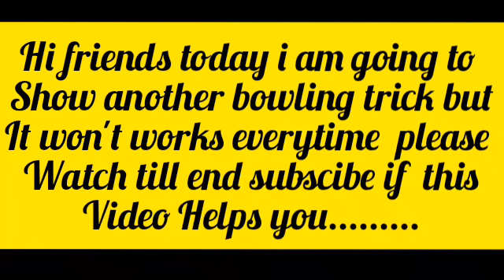How to take wickets in real cricket 20 ||best bowling tricks in rc 20 multiplayer matches hero& lgnd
𝑹𝒄20𝒎𝒖𝒍𝒕𝒊𝒑𝒍𝒂𝒚𝒆𝒓𝒈𝒂𝒎𝒆𝒑𝒍𝒂𝒚

𝒓𝒄20𝒃𝒆𝒔𝒕𝒃𝒐𝒘𝒍𝒊𝒏𝒈𝒂𝒏𝒅𝒃𝒂𝒕𝒕𝒊𝒏𝒈 𝒕𝒓𝒊𝒄𝒌𝒔

𝑯𝒐𝒘 𝒕𝒐 𝒑𝒍𝒂𝒚 𝒅𝒆𝒇𝒂𝒖𝒍𝒕 𝒍𝒆𝒏𝒈𝒉𝒕 𝒃𝒂𝒍𝒍𝒔 𝒊𝒏 𝒓𝒆𝒂𝒍 𝒄𝒓𝒊𝒄𝒌𝒆𝒕

𝒉𝒐𝒘 𝒕𝒐 𝒑𝒍𝒂𝒚 𝒘𝒊𝒕𝒉 𝒃𝒓𝒖𝒕𝒆 𝒃𝒂𝒕𝒔𝒎𝒂𝒏

𝒉𝒐𝒘 𝒕𝒐 𝒑𝒍𝒂𝒚 𝒊𝒏 𝒓𝒆𝒂𝒍 𝒄𝒓𝒊𝒄𝒌𝒆𝒕 𝒎𝒖𝒍𝒕𝒊𝒑𝒍𝒂𝒚𝒆𝒓

𝒉𝒐𝒘 𝒕𝒐 𝒉𝒊𝒕 𝒔𝒊𝒙𝒆𝒔 𝒊𝒏 𝒓𝒄 20

𝑩𝒆𝒔𝒕 𝒃𝒂𝒕𝒕𝒊𝒏𝒈 𝒕𝒓𝒊𝒄𝒌𝒔 𝒊𝒏 𝒓𝒆𝒂𝒍 𝒄𝒓𝒊𝒄𝒌𝒆𝒕 20.

𝑻𝒉𝒊𝒔 𝒈𝒂𝒎𝒆 𝒊𝒔 𝒇𝒐𝒓 𝒖. ❤️❤️❤️❤️❤️❤️